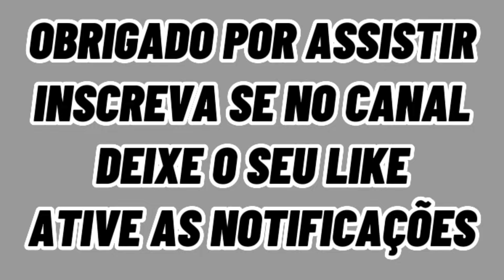IMPRENSA DO RIO ELOGIA DESEMPENHO DO BAHIA CONTRA O FLAMENGO